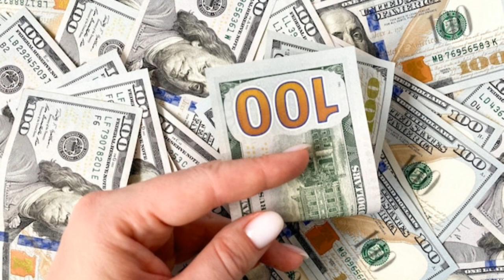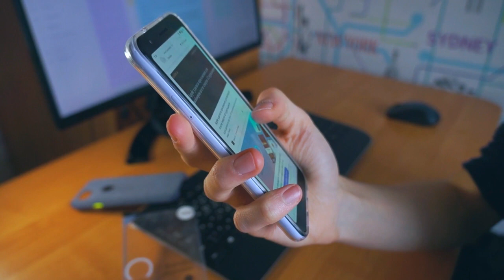Maxay intabadan qoysaska soomaaliyeed uburburaan 6 bilood kadib guurkooda|2024